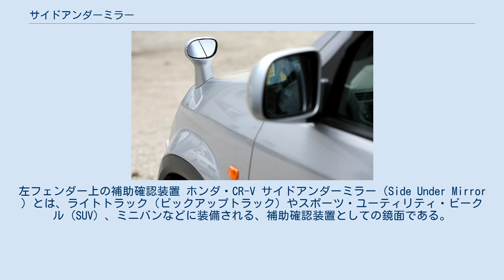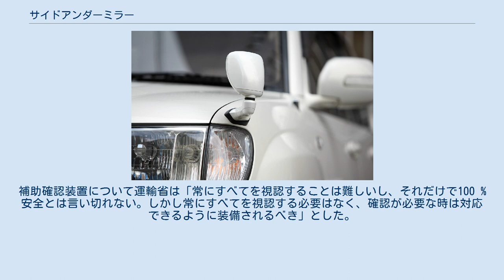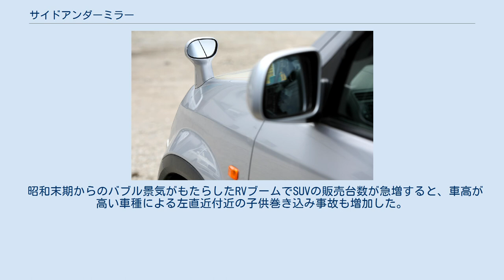サイドアンダーミラー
左フェンダー上の補助確認装置 ホンダ・CR-V サイドアンダーミラー（Side Under Mirror ）とは、ライトトラック（ピックアップトラック）やスポーツ・ユーティリティ・ビークル（SUV）、ミニバンなどに装備される、補助確認装置としての鏡面である。
 主に日本国内で販売される自動車にみられ、目視やバックミラーでも解消できない助手席側直近側方の死角を解消する補助鏡である。
多くは助手席側のフロントフェンダーに装着される。
 国土交通省「道路運送車両の保安基準」（保安基準）に準拠する装備で、発進時、駐車時等の事故防止を目的とする。
 2003年（平成15年）に、高さのあるボンネットを持つ乗用車及び小型トラック、中型トラックを対象とし、自動車の直前及び左側方、左ハンドル車については右側方の視界を、鏡等を用いることなどにより確保する「間接視界基準」が導入され、「自動車の前面及び左側面（左ハンドル車にあっては右側面）に接する高さ1 m、直径0.3 mの円柱（6歳児を模したもの）を直接に又は鏡、画像等により間接に視認できること」が基準要件とされた。
国産車と輸入車ともに、新型生産車は2005年（平成17年）1月1日から、継続生産車は2007年（平成19年）1月1日から適用され、以降に生産されて日本国内で運行される自動車は、直視またはカメラやモニターなどの画像により「直前側方視界基準」を満たしていない場合、サイドアンダーミラーの取り付けが義務付けられるが、初期状態の鏡やカメラを条件を満たすものに交換することは可能である。
基準以前の年式の車両は任意装着とされる。
 大型トラックのサイドアンダーミラーは、1970年代の保安基準が根拠となっている（後述）。
 キノコ様の形状からキノコミラー、トヨタ・ハイエースなどキャブオーバー型車種の一部はガッツポーズに見えることからガッツミラーなどとも俗称される。
 日本国内で販売されたトヨタのSUVのように、2面鏡として側方と前方の両方が視認できる車種もある。
日産・ムラーノ、日産・ジューク、日産・エルグランド（3代目）、マツダ・CX-7、ホンダ・CR-V（3代目）、ホンダ・クロスロード（2代目）、ホンダ・エリシオン（後期型）、トヨタ・エスティマ（3代目）、トヨタ・RAV4（3代目後期）、ハリアー（3代目）、トヨタ・カローラルミオン、ルノー・コレオスなどはドアミラーにサイドアンダーミラーを内蔵し、マツダ・CX-5はカーナビの有無の関わらず全車にアウターリアビューミラー内蔵型カメラとモニターを装備することで、それぞれ上述の保安基準を満たしてフェンダー上にサイドアンダーミラーを設けていない。
ホンダの「プリズムアンダーミラー」はプリズムで左前輪付近を視認する。
ランドクルーザー（200系・ZXグレード）、ムラーノ、CX-7、日産・エクストレイル、デュアリス（メーカーオプションのサイドブラインドモニター装着車）は、サイドカメラのモニターで視認する。
日本国外仕向では、エクストレイル（初代）のマレーシア仕様、ヒュンダイ・テラカンの韓国仕様に装着されているケースがある。
 大型トラックの左折巻き込み事故が頻発した1970年代に対策の一環としてとられた措置で、1978年（昭和53年）に大型トラックに運輸省（当時）通達で義務付けられた。
 1971年（昭和46年）5月に衆議院の交通安全特別委員会で、「大型貨物自動車の運転者席を低くすることによる他の車両および歩行者などの安全性を確保するうえにおける利害について検討し、早急に結論を得ること。」と決議されるが、大型車の左折時の巻き込み事故が続発し、1978年（昭和53年）に再び国会で問題となり、千葉大学教授田村稔の『左折時の事故を防ぐためには左運転台以外にない』とする案が国会で公表された。
運輸省と自動車工業会は対策を検討したが、対象車種について自動車工業会は8トン（t）積み以上もしくは車両総重量が14トン以上、運輸省（当時）は5トン積み以上、車両総重量が8トン以上と、それぞれを主張して対立した。
運輸省自動車局が1978年（昭和53年）10月4日に「大型貨物自動車の左折事故防止のための緊急措置について」を通達し、11月1日以降に生産される大型トラックについて以下を規定した。
 サイドアンダーミラーの新設。
 歩行者、自転車の運転者等がより明確に視認できるための「補助方向指示器の新設」。
 歩行者等が車体の下へ巻き込まれないようにするための側面防護装...